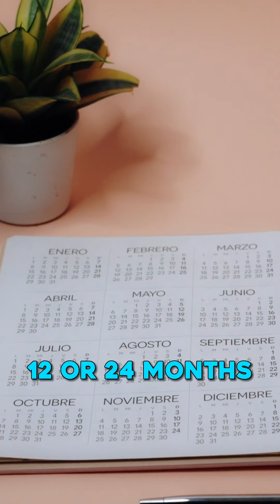Joe's Credit Tip of The Week - Going Overlimit - Joe Bladek, Mortgage Broker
Joe's Credit Tip of The Week - Going Overlimit